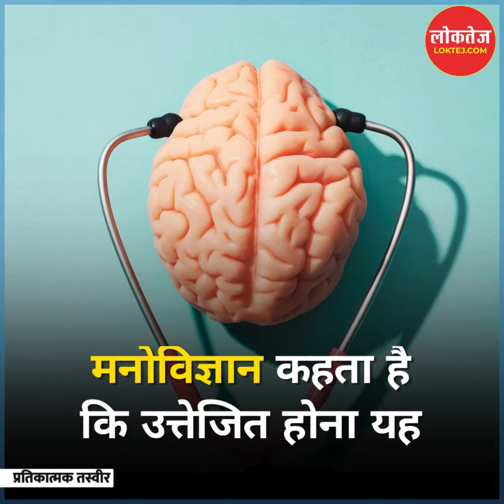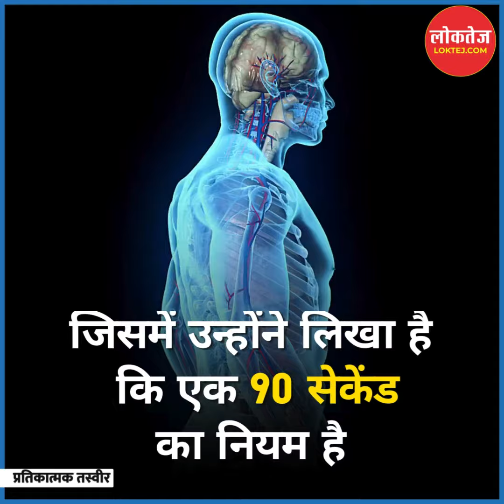यह 90 सेकेंड का नियम जान लें, जिंदगी बदल जाएगी